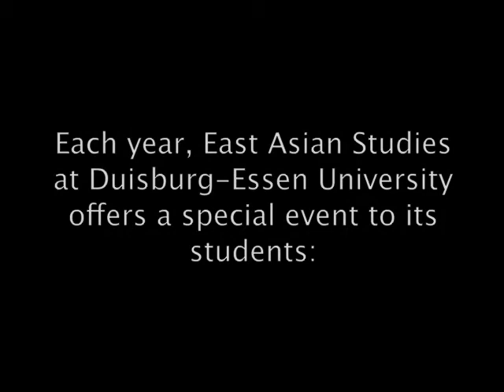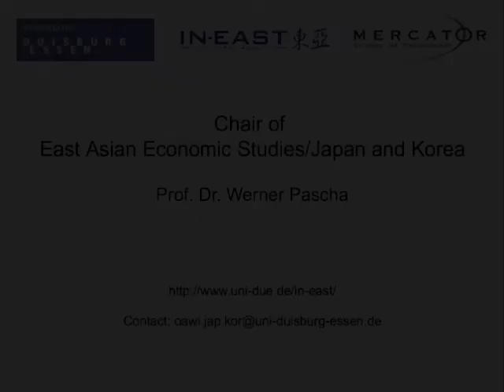Verhandlungssimulation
Verhandlungssimulation Deutschland/Japan am Lehrstuhl für Ostasienwirtschaft/Japan und Korea, Universität Duisburg-Essen, Mercator School of Management